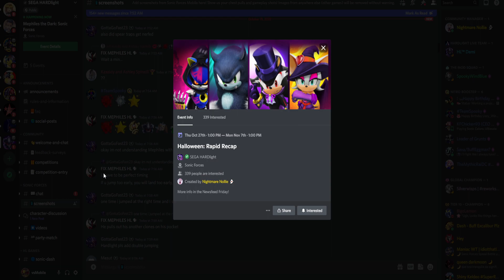Sonic Forces - Halloween: Rapid Recap Coming Soon Event (Reaper Metal, Werehog, Vapire, Wich Rouge)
hi guys. In this video i make new missions for Mephiles the Dark. I play very bad with halloween runners.